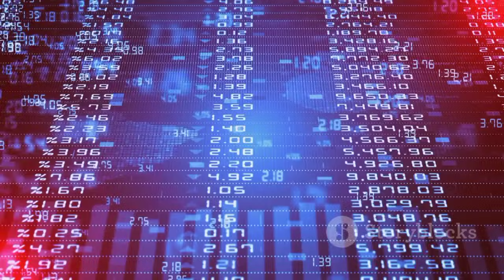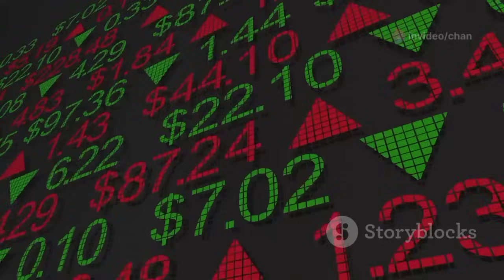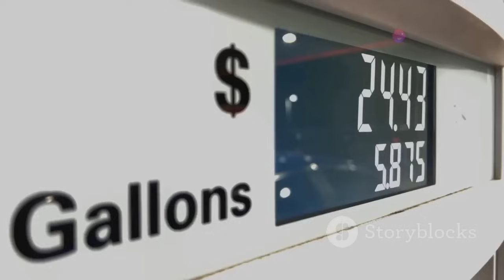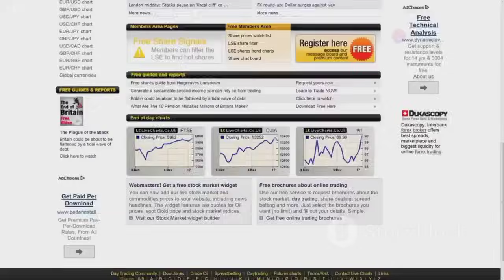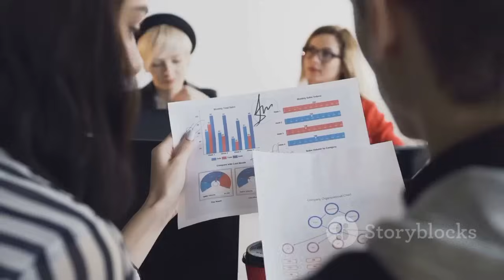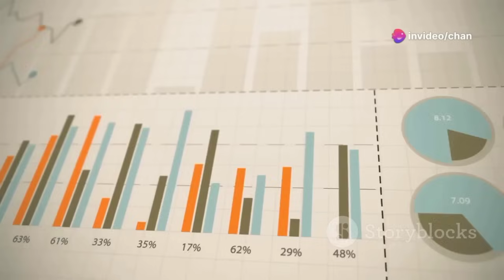ហាងឆេងមាស25.05.24| មាសមើលឃើញការទំលាក់តម្លៃ៦ខែ| Gold Price today